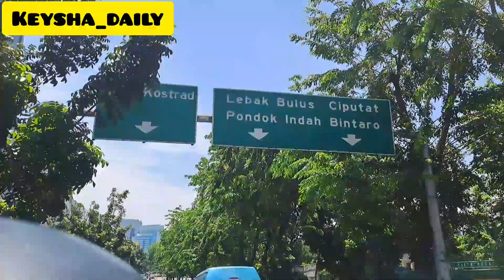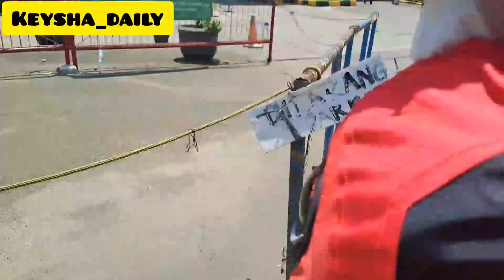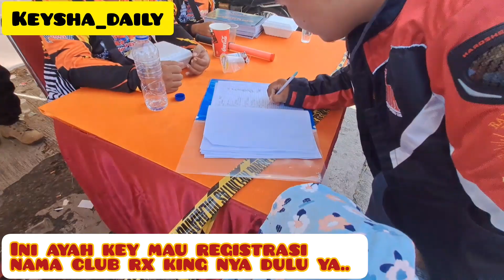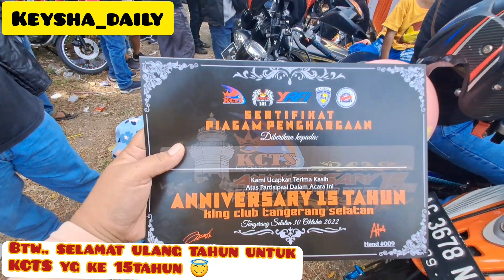Tonton Sampai Habis!! Dorprize 1 unit Motor Rx King || Acara Anniversary KCTS ke 15 Tahun👑